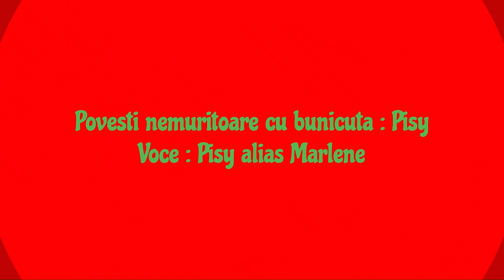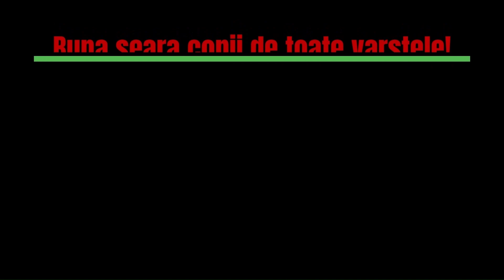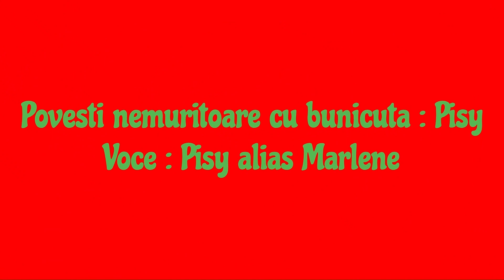Poveste de seara audio# Printesa Raisa si Coronita Emotiilor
Poveștile îi sprijină pe copii în dezvoltarea limbajului, le stimulează curiozitatea, determinarea, imaginația și capacitatea de a găsi soluții. De asemenea, le prezintă conceptele „bine” și „rău” și îi ajută să își exprime emoțiile.

Este video se ha hecho con Clipchamp